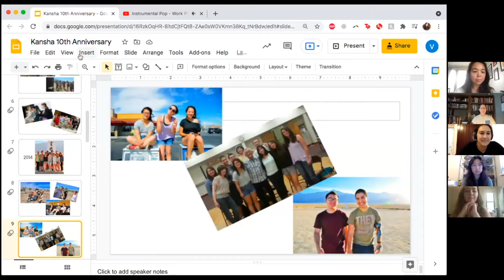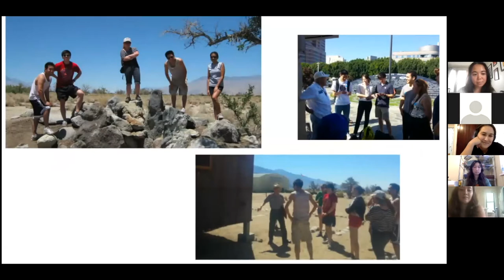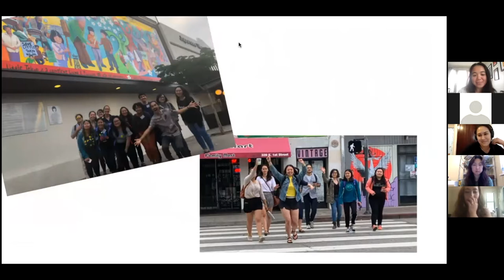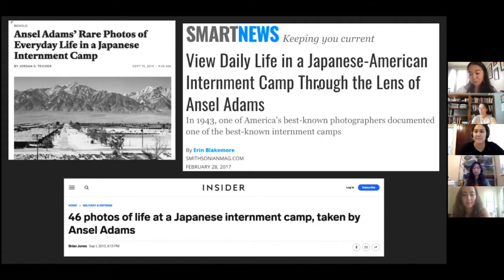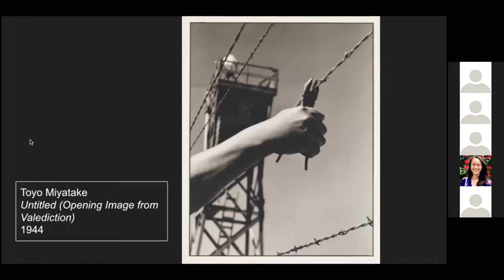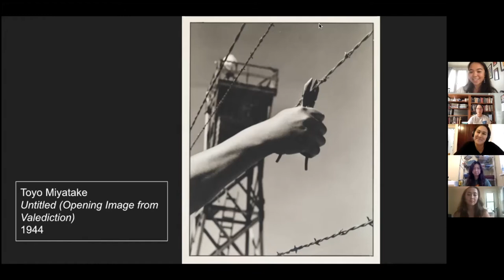Kansha 10th Anniversary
Join JACL Chicago for a celebration of the Kansha Project’s 10-year anniversary! We’ll look back on the impact of Kansha with reflections from Kansha alumni and special guest NPS Ranger Rose Masters, and imagine opportunities for continued growth and engagement as we look to Kansha 2022 and beyond! You’ll also have a chance to connect with fellow alumni through break-out rooms by Kansha year. We hope you’ll join us and look forward to reconnecting!